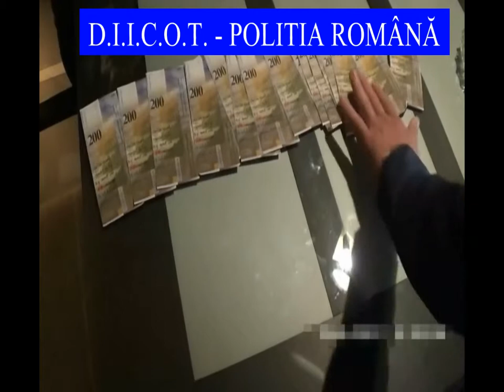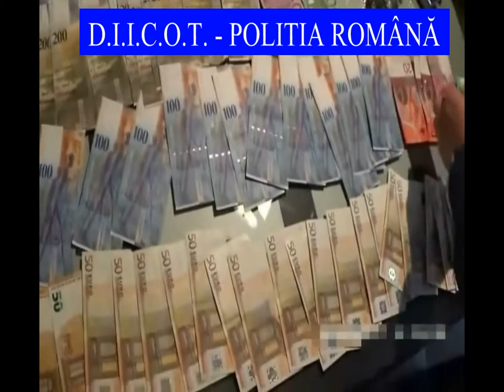retea trafic de persoane